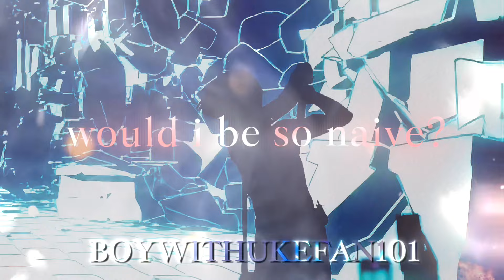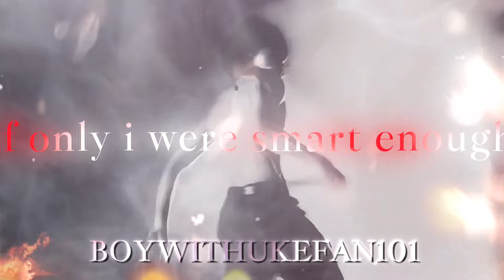BoyWithUke - Petrichor (interlude) Lyric Video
Lyric video edited by @boywithukefan1015

Meow!!